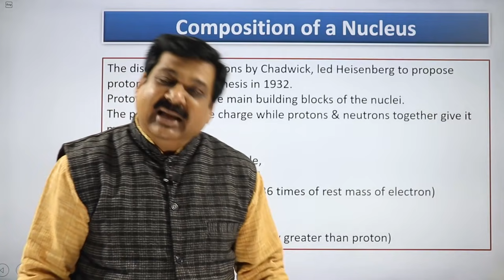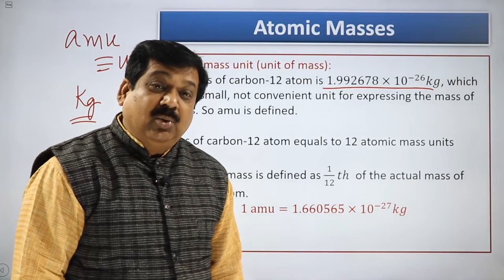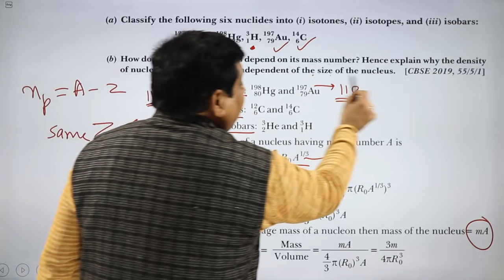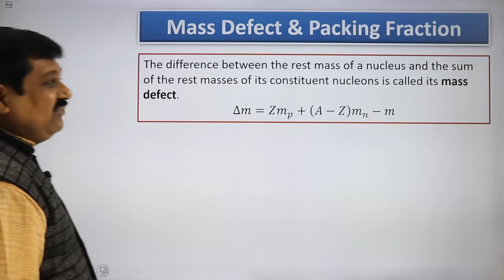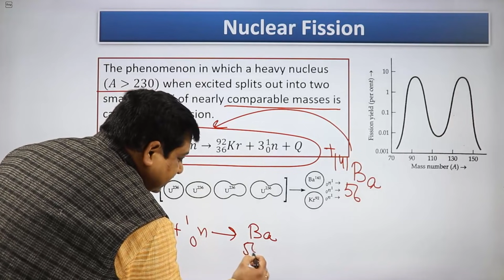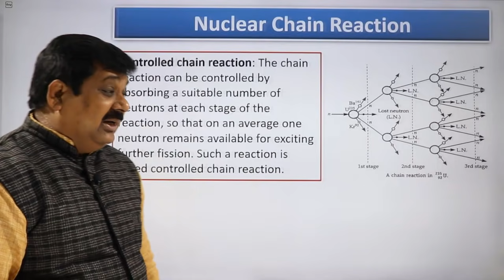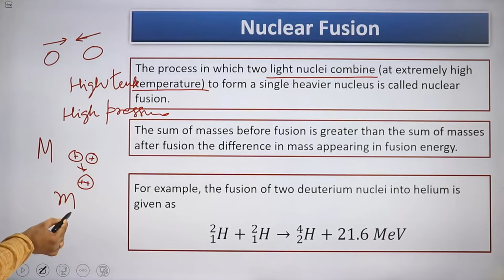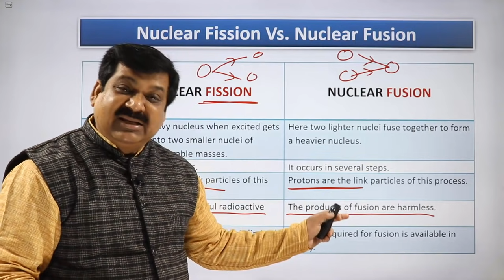Nuclei, One shot video of Class 12 Physics NCERT Chapter 13 Nuclei for CBSE Board Exams 2023 & NEET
Arvind Academy Telegram Channel link join Free